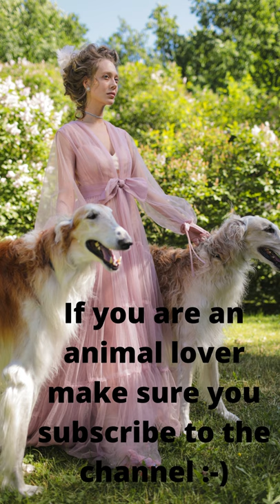10 Best Dog Breeds for Runners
10 Best Dog Breeds for Runners

10 Best Dog Breeds for Runners
1-Weimaraner
2-Vizsla
3 -Dalmatian
4 - Border Collie
5-Australian Shepherd
6-Rhodesian Ridgeback
7-Siberian Husky
8-Terriers
9-Pointers
10-Sighthounds